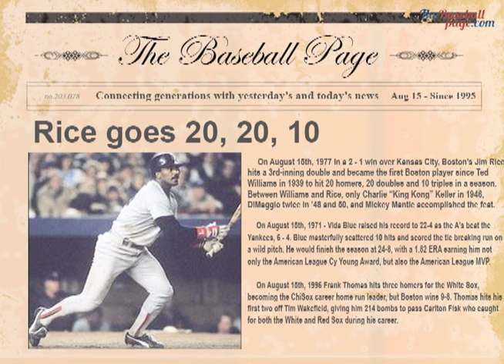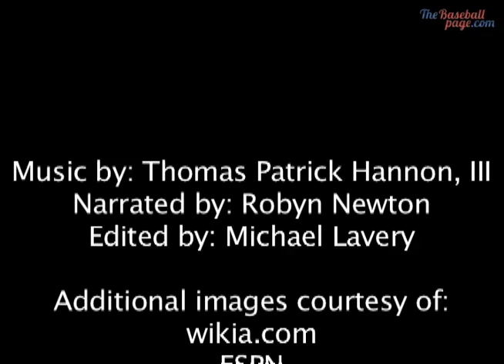Vida Blue raised his record to 22-4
On August 15th, 1971 - Vida Blue raised his record to 22-4 as the A's beat the Yankees, 6 - 4. Blue masterfully scattered 10 hits and scored the tie breaking run on a wild pitch. He would finish the season at 24-8, with a 1.82 ERA earning him not only the American League Cy Young Award, but also the American League MVP.

On August 15th, 1977 In a 2 - 1 win over Kansas City, Boston's Jim Rice hits a 3rd-inning double and became the first Boston player since Ted Williams in 1939 to hit 20 homers, 20 doubles and 10 triples in a season. Between Williams and Rice, only Charlie "King Kong" Keller in 1946, DiMaggio twice in '48 and 50, and Mickey Mantle accomplished the feat.

On August 15th, 1996 Frank Thomas hits three homers for the White Sox, becoming the ChiSox career home run leader, but Boston wins 9-8. Thomas hits his first two off Tim Wakefield, giving him 214 bombs to pass Carlton Fisk who caught for both the White and Red Sox during his career.

August 15th, 1916 - At Fenway Park in a battle of titans, Boston's Babe Ruth outduels Nationals' ace Walter Johnson, winning 1-0 in 13 innings. Ruth is now 3-0 in his meetings with Johnson.

August 15th, 1955, Mickey Mantle homers from both sides of the plate in the same game for the second time in his career, tying the major-league mark. The Yanks beat the Orioles 12 - 6 in game two and sweep the doubleheader to move back into first.